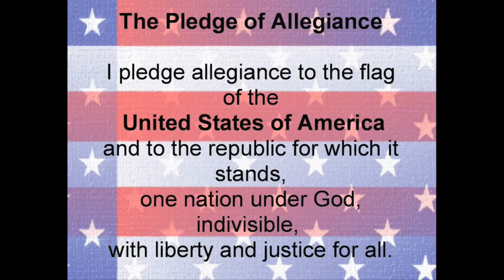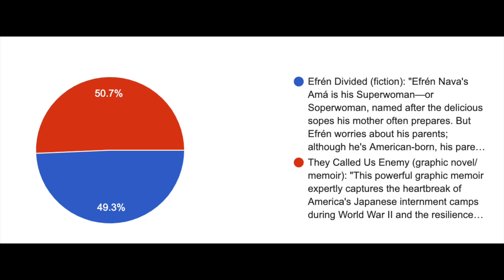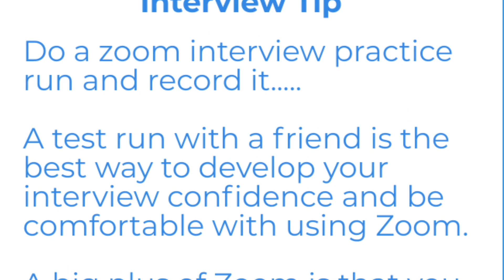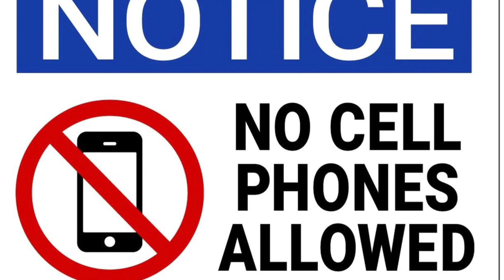April 2, 2021 Announcements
MEDLIFE Club's first meeting is Mon., Apr. 12, at 2:30 p.m. on Zoom.
Passcode: medlife